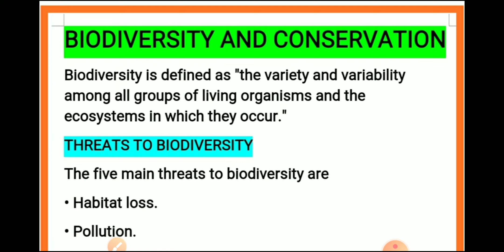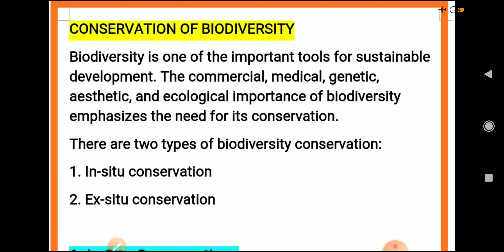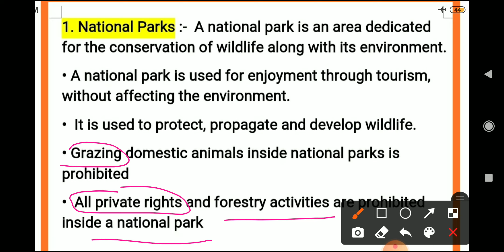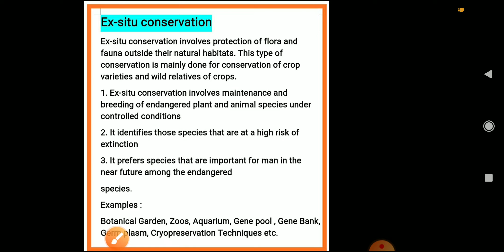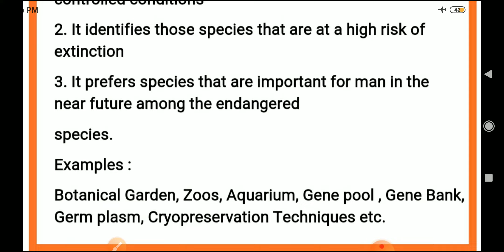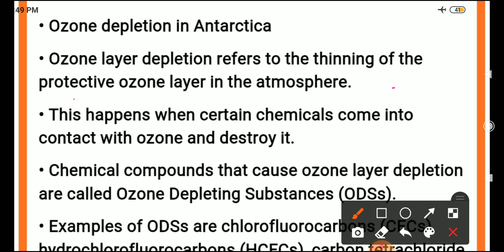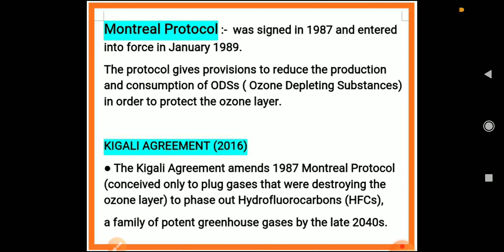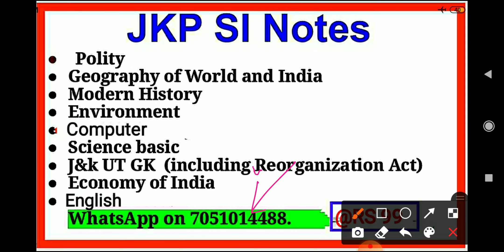Lec- 03 Environment & Ecology || JKP SI || FAA || VLW